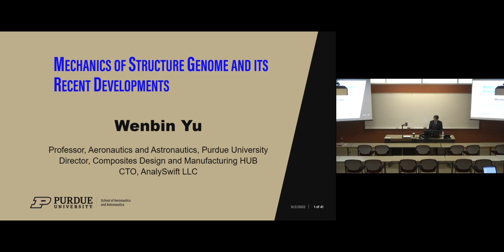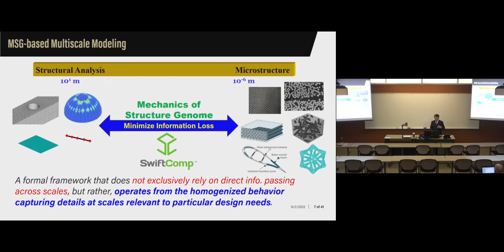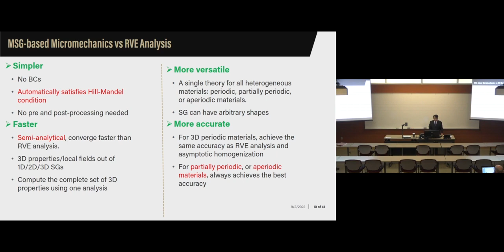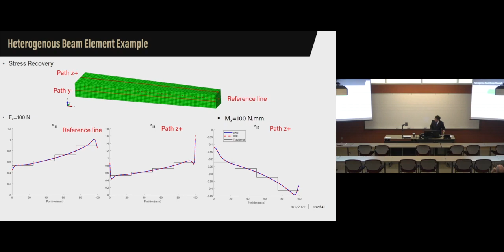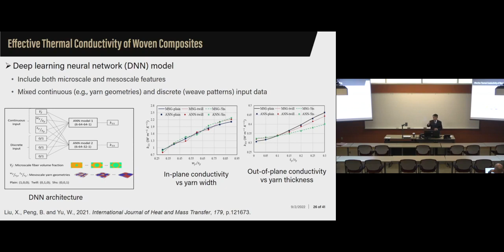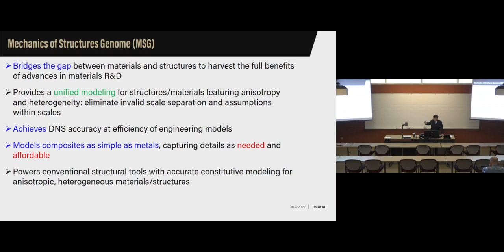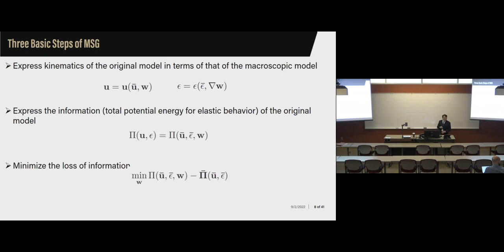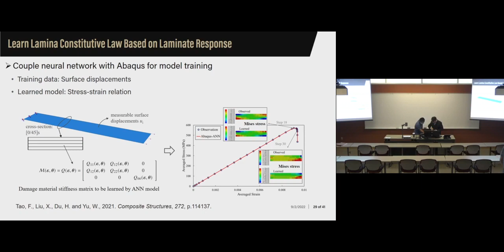MAE Seminar - Dr. Wenbin Yu (9/2/2022)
Dr. Wenbin Yu: “Mechanics of Structure Genome and its Recent Developments.” NC State University Mechanical and Aerospace Engineering Seminar on September 2, 2022.